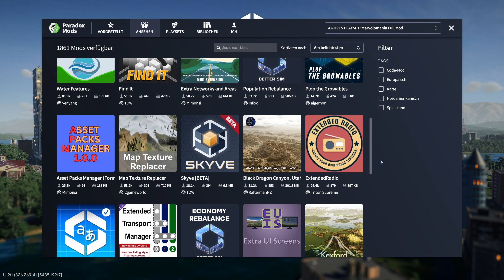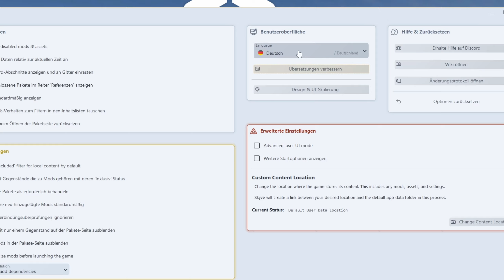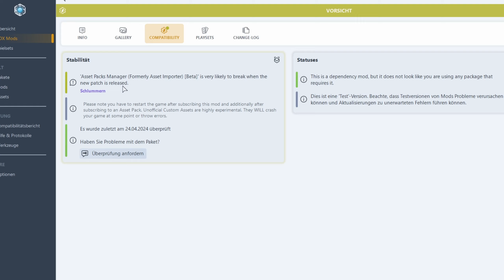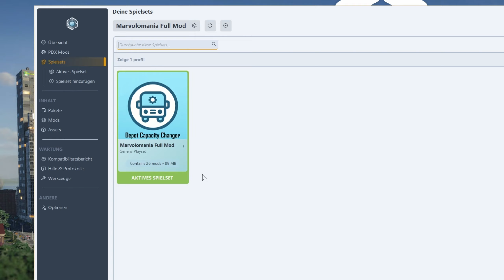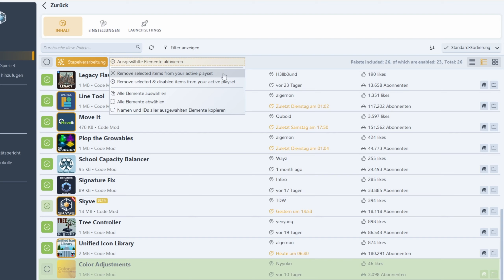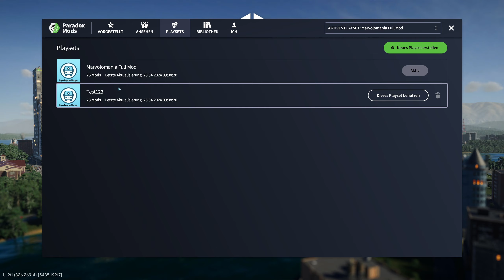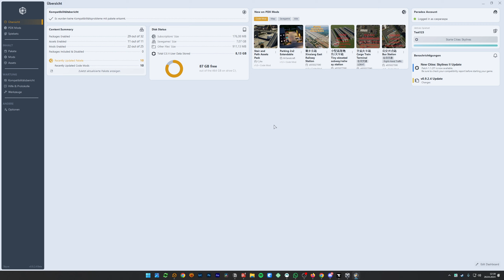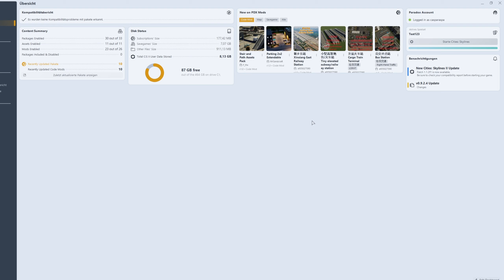Der BESTE MODMANAGER? Skyve | Cities Skylines 2 Mods | Offizieller Paradox Modstore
Es passiert viel im offiziellen Paradox Modstore. Heute zeige ich euch einen Modmanager, der meiner Meinung nach etwas besser ist als der Ingame Modstore von Paradox. Das Ganze nennt sich Skyve.

🎮 Ich bin ein rieeesiger Fan von Aufbauspielen und natürlich von Cities: Skylines. Der erste Teil hat mir schon viele schöne Stunden am PC beschert und ich bin mir sicher, dass es mit dem zweiten Teil genauso wird. Endlich darf auch ich ran. Zum Release bauen wir unsere erste Stadt. Vermutlich noch etwas unbeholfen, aber wir werden das Schiff schon schaukeln. Schaut rein, ich freue mich auf euch!

💬 Eure Unterstützung bedeutet mir unglaublich viel! Lasst uns in den Kommentaren gern über die Games diskutieren. Eure Ideen und Vorschläge sind immer willkommen!